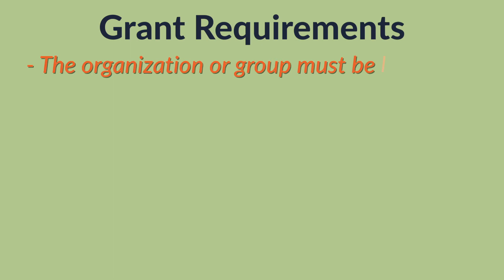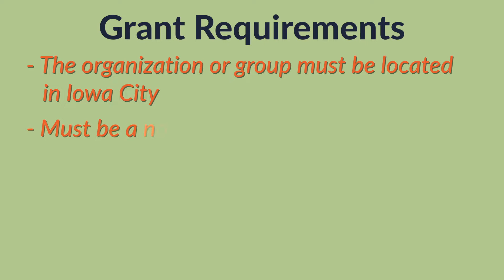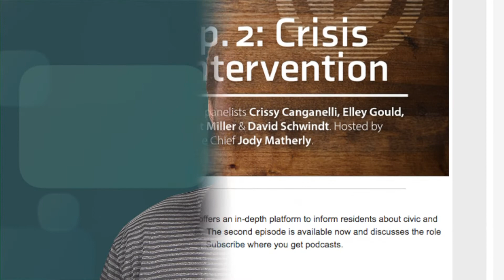Iowa City Update: Climate Action Grant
Iowa City Update is a weekly video featuring City of Iowa City projects, programs and events. Topics this week include the Climate Action Grant, a new gardening series, and more.

Climate Action Grant: Get involved with the City's Climate Action Plan by applying for this grant opportunity to fund projects that reduce greenhouse gas emissions.

Gardening Series: Green your thumb with a seven-class series that will provide you with knowledge, seeds, and inspiring ideas for your personal garden.

Youth Job Fair: Learn how the City is teaming up with area employers to offer a one-stop opportunity for area youth to apply for jobs.

Iowa City Update - Your source for Iowa City news and information.